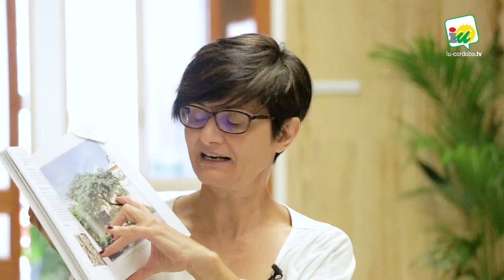Medio Ambiente presenta el libro "Árboles singulares" para difundir el Patrimonio Natural de Córdoba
La delegada de Medio Ambiente, Amparo Pernichi, realiza la presentación del libro en el marco del Día Mundial del Medio Ambiente, el 5 de junio.